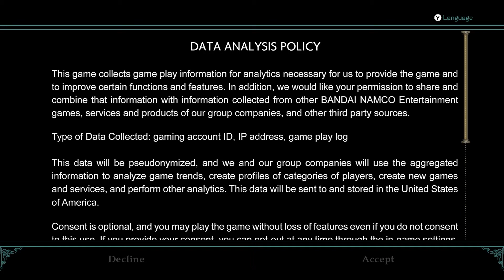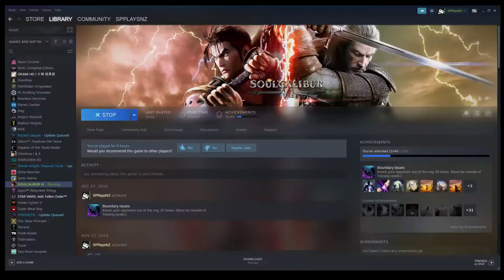SOULCALIBUR VI - DOES IT PLAY? [#10]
Soul Calibur VI is a really dumb game that entertains me greatly - yes, it plays.

Stay cool, Shredders.